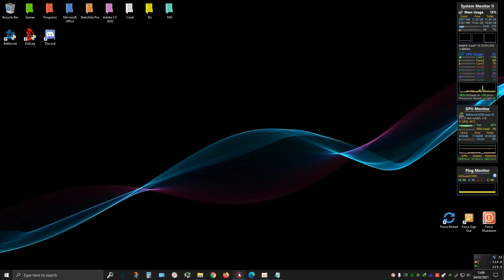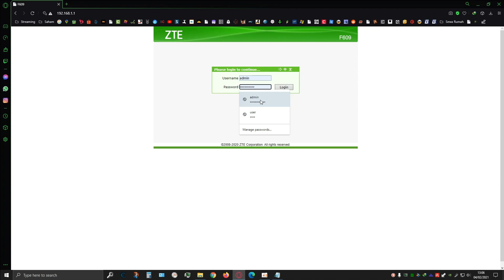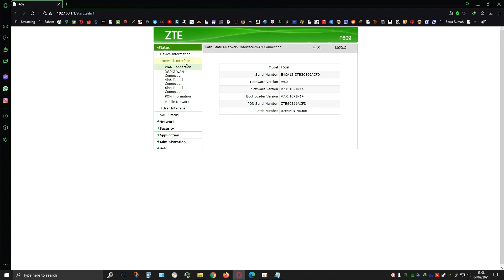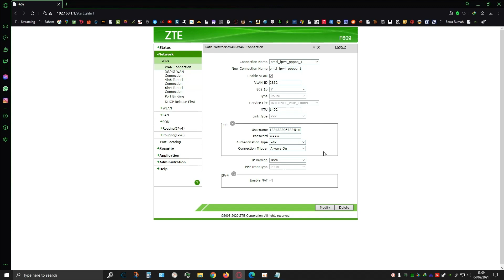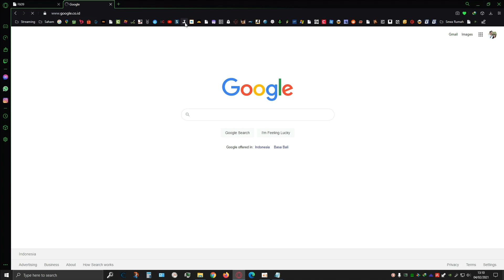Cara Mengubah IP Publik Hanya 5 Detik! | How To Change Public IP In 5 Sec! [INDIHOME | ZTE F609]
Halo guys,
Video kali ini khusus buat pengguna Indihome dan router ZTE F609 ya. Jadi kalau kalian pakai ISP lain dan modem lain, mohon maaf tutorial di video ini belum bisa dipake.

Sebagian dari kalian mungkin udah tau cara ngerubah IP public Indihome dengan restart modem.
Tapi menurut gue, cara ini lumayan PR karena butuh waktu lama proses restartnya, karena biasanya ga sekali coba langsung dapet IP public. Nah, di video kali ini gue mau kasih tutorial cara ngerubah IP public yang super cepet, cuma 5 detik, ga pake restart. Jadi kalo pun ga langsung dapet IP yang dimau, ya tinggal diulang lagi ga masalah. Selamat mencoba, guys!

List IP Public Indihome dan Kelebihannya (dari forum terbesar di Indonesia) :
1. IP awalan 10 = IP wifi.id dan ke depannya akan dibuat menjadi IP Private Indihome.
2. IP awalan 36 = IP browsing (cocok buat browsing, tapi ga optimal buat game online karena
latency-nya tinggi).
3. IP awalan 61 atau 222 = IP yang aman (cocok buat browsing, download, dan game online,
walaupun bukan yang the best).
4. IP awalan 118 = IP yang cukup kuat buat browsing, download, dan game online (lebih oke
dari IP 61 dan 222, tapi tetep bukan yang the best juga).
5. IP awalan 125 atau 110 = IP downloader (IP terbaik buat download).
6. IP awalan 180 = IP game online (IP terbaik buat main game online karena ping/latency-nya
paling kecil).
Note : Tapi IP ini general ya, tergantung wilayah kalian juga. Jadi saran gue, coba-coba aja dulu
semua IP, terus cari mana yang paling oke buat kalian.

Hi guys,
Please note that the tutorial in this video is for Indihome and router ZTE F609 users only.
Many of you may already know how to change Indihome public IP by restarting the router. But I think it is very time consuming, around 1-5 mins for each attempt. While we know that we often have to do several attempts until getting the public IP. That’s why, in this video I would like to share with you a tutorial on how to change the public IP in a fast and easy way. Only 5 seconds! And you don’t need to restart your router. So even if we have to repeat the process several times, it would not really matter. Good luck, guys!

Here’s the list of Indihome public IP that I got from the biggest online forum in Indonesia (you know
what it is) :
1. IP address starting with 10 = IP wifi.id and it is going to become Indihome Private IP.
2. IP address starting with 36 = IP for browsing (it is recommended for browsing, but not for
online gaming due to the high latency).
3. IP address starting with 61 or 222 = Safe IP (it is recommended for browsing, download, and
online gaming, even this is not the best one).
4. IP address starting with 118 = A strong IP for browsing, download, and online gaming (it is
better than IP 61 or 222, but still not the best one).
5. IP address starting with 125 or 110 = Downloader IP (this is the best IP for download).

6. IP address starting with 180 = Online gaming IP (this is the best IP for online gaming because
its ping/latency is the smallest).
Note : This list is a general one. It may be different for each area. So better you try those one by one
and find which one works best for you.